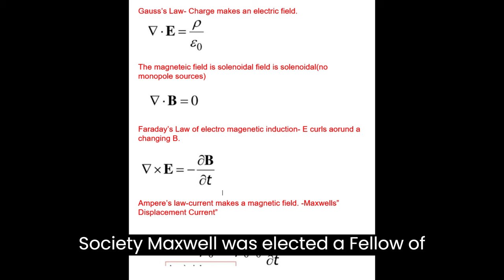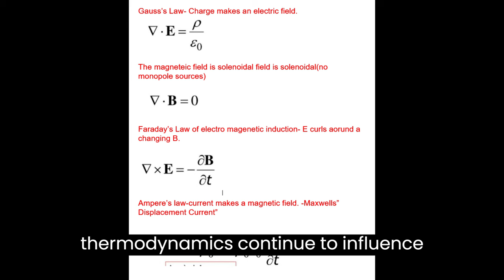20 things about James Clerk Maxwell (1831–1879) was a Scottish physicist and mathematician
James Clerk Maxwell (1831–1879) was a Scottish physicist and mathematician who made significant contributions to the field of electromagnetism. Here are 20 things about James Clerk Maxwell:
1. Birth and Early Life: James Clerk Maxwell was born on June 13, 1831, in Edinburgh, Scotland.
2. Education: Maxwell showed an early aptitude for mathematics and attended the University of Edinburgh at the age of 16.
3. Contributions to Physics: Maxwell's most significant contributions are in the field of physics, particularly his formulation of Maxwell's equations, which describe the behavior of electric and magnetic fields.
4. Unified Theory of Electricity and Magnetism: Maxwell's equations demonstrated the relationship between electric and magnetic fields and laid the foundation for the theory of electromagnetism.
5. Maxwell's Equations: These four equations describe how electric and magnetic fields interact and propagate through space, incorporating Gauss's law, Gauss's law for magnetism, Faraday's law of electromagnetic induction, and Ampère's circuital law.
6. Electromagnetic Waves: Maxwell's equations predicted the existence of electromagnetic waves, leading to the understanding that light is an electromagnetic phenomenon.
7. Speed of Light: Maxwell calculated the speed of light using his equations and concluded that light is an electromagnetic wave with a speed of approximately 300,000 kilometers per second.
8. Color Photography: Maxwell also made contributions to color theory and developed the first color photograph, known as the "Maxwell's tartan ribbon."
9. Thermodynamics: Maxwell contributed to the theory of thermodynamics, formulating the Maxwell–Boltzmann distribution of molecular speeds.
10. Maxwell's Demon: He proposed the concept of Maxwell's demon, a thought experiment illustrating the second law of thermodynamics, involving a hypothetical being capable of sorting fast and slow-moving gas particles.
11. Statistical Mechanics: Maxwell's work laid the groundwork for statistical mechanics, providing a molecular explanation for macroscopic thermodynamic phenomena.
12. Kinetic Theory of Gases: Maxwell developed the kinetic theory of gases, explaining the behavior of gases based on the motion of their constituent particles.
13. Professorship at King's College, London: In 1860, Maxwell became the Professor of Natural Philosophy at King's College, London, where he conducted much of his groundbreaking research.
14. Control of Saturn's Rings: Maxwell made significant contributions to the understanding of the stability of Saturn's rings.
15. Maxwell Society: The James Clerk Maxwell Foundation established the Maxwell Society, which aims to promote an awareness of Maxwell's work and achievements.
16. Fellow of the Royal Society: Maxwell was elected a Fellow of the Royal Society in 1861.
17. Marriage: Maxwell married Katherine Mary Dewar in 1858, and they had two children.
18. Death: James Clerk Maxwell died on November 5, 1879, at the age of 48, in Cambridge, England.
19. Legacy: Maxwell's equations remain fundamental to the study of electromagnetism, and his contributions to statistical mechanics and thermodynamics continue to influence physics.
20. Maxwell Prize: The James Clerk Maxwell Prize for Plasma Physics is awarded by the American Physical Society in recognition of outstanding contributions to the field of plasma physics.